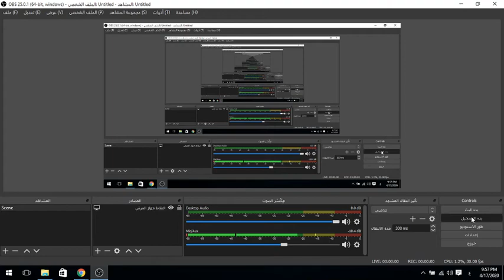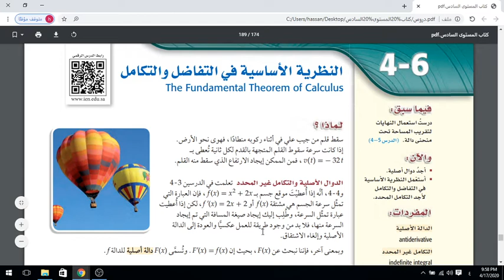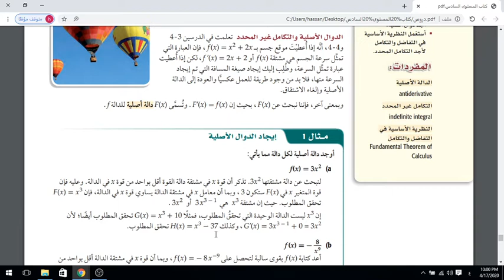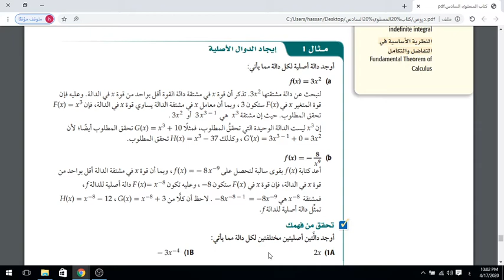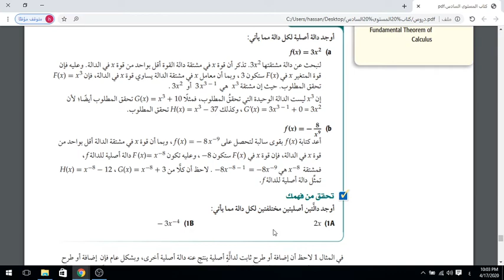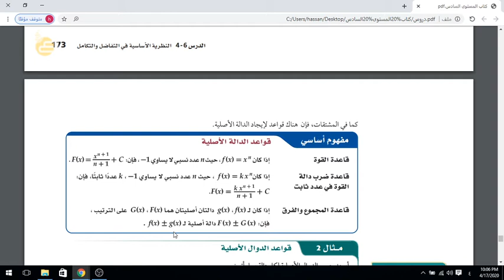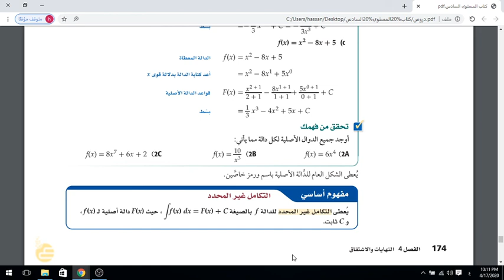النظرية الاساسية في التفاضل والتكامل1